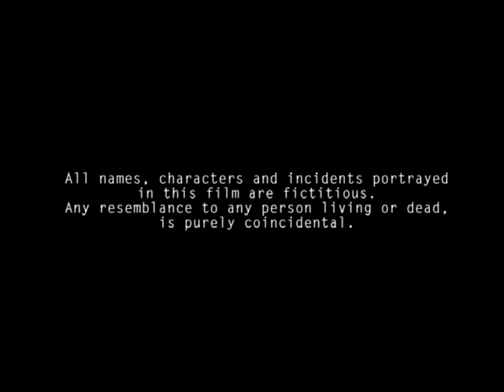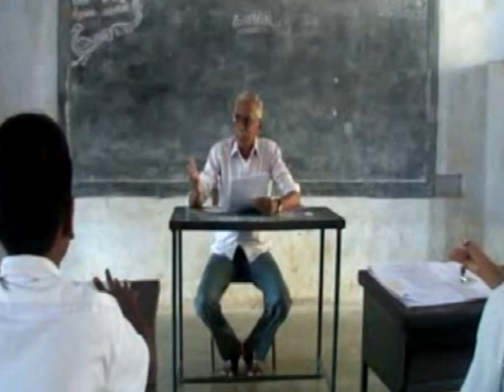MANN SORU- An award winning short film by Joel Jai singh J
My First Short film awarded as Best Cinematographer Award in 2013

TOPIC COVERED From your Queries:
short film
short film malayalam new
short film for kids
short film pakistani